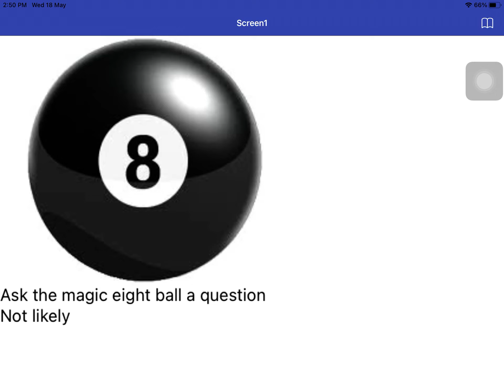App Inventor - Magic 8 Ball